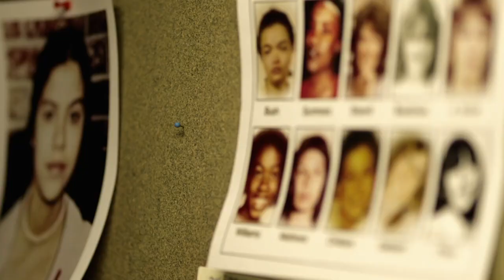Gary Ridgway - Vrah od Green River (20.7.2023 ve 20:20 na CS MYSTERY)